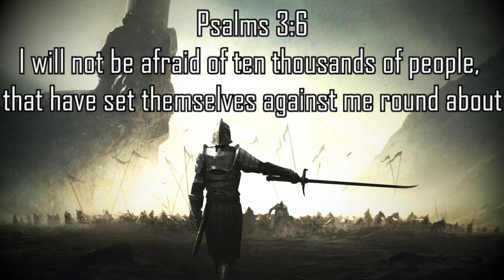Mighty Men In The Scriptures (Hensley)